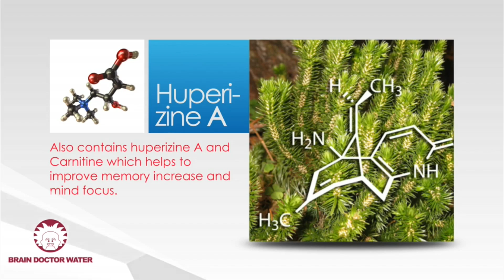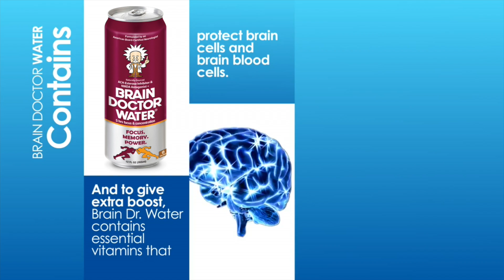Brain Doctor Water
Change Your Brain, Change Your Life. Developed by an American Board Certified Neurologist in general, energy drinks supply energy through high amount of caffeine and sugar. Unlike energy drinks currently in the market, Brain Doctor Water supplies energy through selected nutrients and vitamins added with moderate amount of caffeine and carbohydrate. Certain vitamins and ingredients such as resveratrol used in Brain Doctor Water help enhance mitochondrial and heart functions, thereby creating energy.